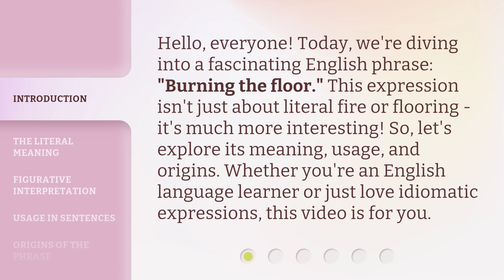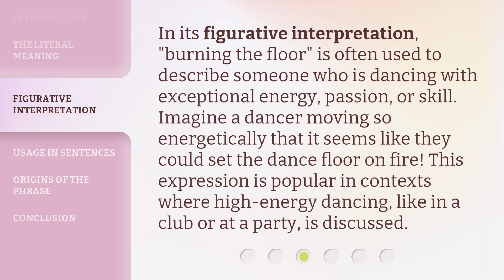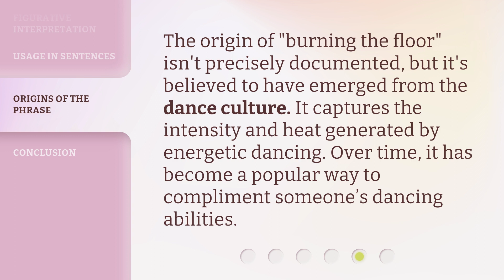Understanding "Burning the Floor" in English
Cracking the Code: Decoding 'Burning the Floor' in English • Unlock the secrets behind the intriguing phrase 'Burning the Floor' in English. Discover its origins, meaning, and how to use it in everyday conversations. Get ready to set the dance floor on fire with your newfound linguistic prowess!

00:00 • Introduction - Understanding "Burning the Floor" in English
00:34 • The Literal Meaning
00:58 • Figurative Interpretation
01:26 • Usage in Sentences
01:51 • Origins of the Phrase